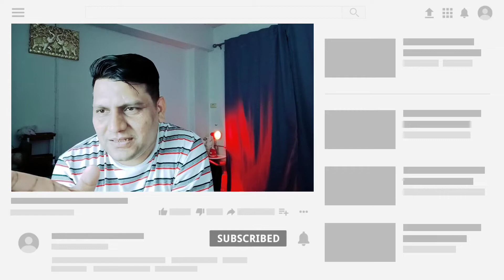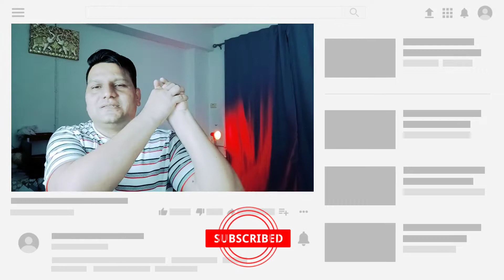Jhund झुंड Movie Review by Shahbaz Latif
Former sports coach Vijay Barse invests his time and hard-earned money to train underprivileged kids in football, to keep them away from social vices seeded in Nagpur’s underbelly.